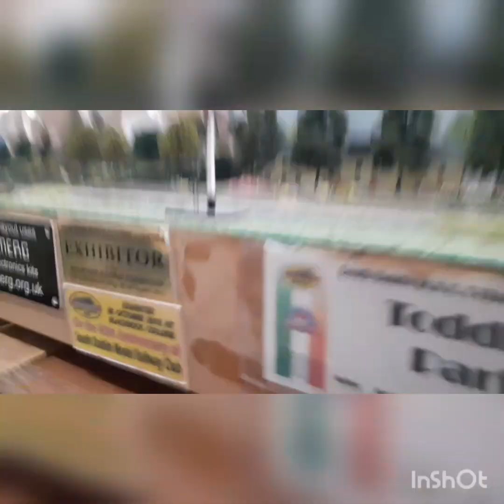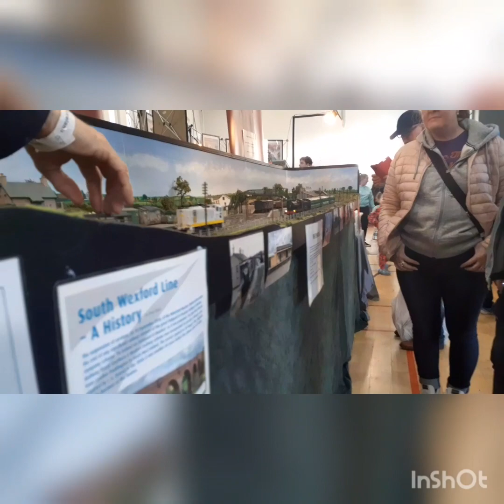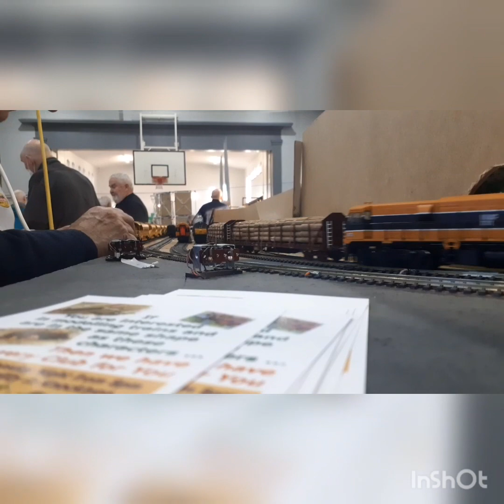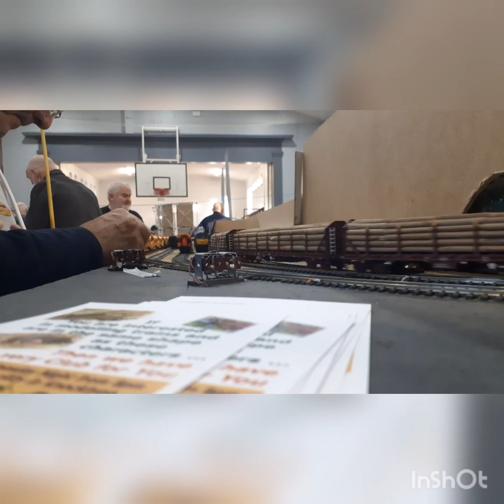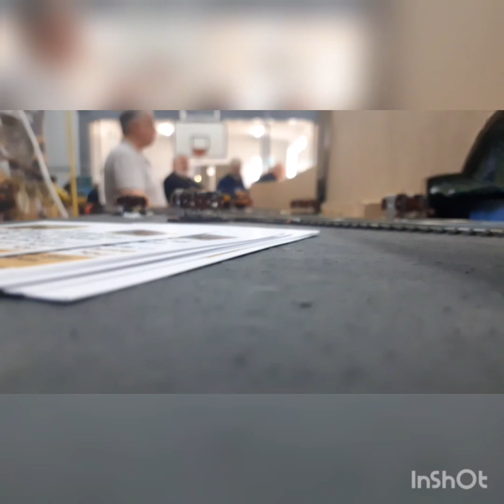*Halloween and 100,000 View Special* Model Railway and Hobby Exhibition 2022, Raheny 30/10/22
Dates on: October Bank Holiday weekend 29th, 30th, 31st